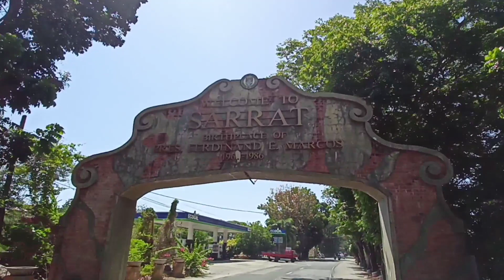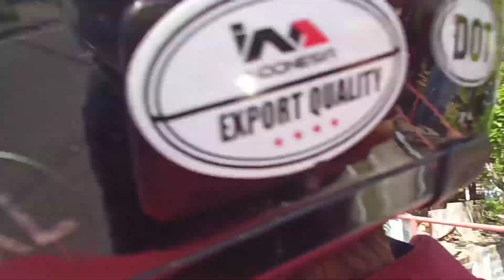VISITING MY IN-LAWS | Potiebels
Stay safe and healthy po

Potiebels TV